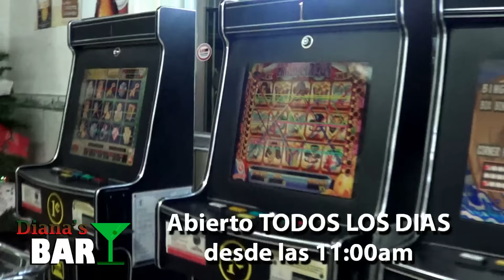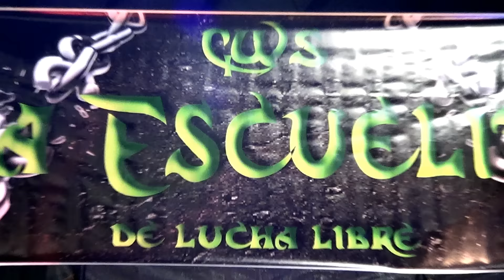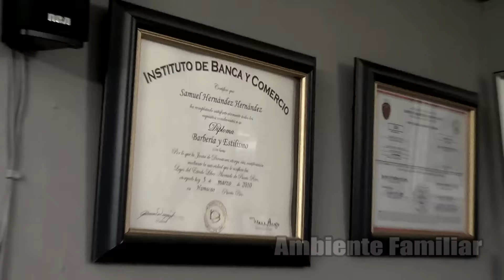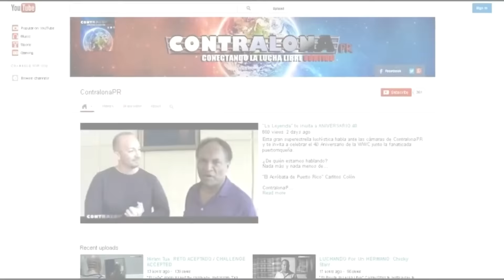ContralonaTV: Programa #8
Disfruta de la octava edición del nuevo programa luchístico realizado para la televisión puertorriqueña, ContralonaTV, transmitido el jueves, 26 de marzo de 2015, a través de Buena TV Puerto Rico.

En esta edición presentamos lo acontecido recientemente en EWO, en ruta a su evento Renacer 2015, entre ello, entrevistas con el nuevo Campeón de Puerto Rico, Master Julio Franco y parte de la División Femenina, Sweet Nancy. Además, podrás disfrutar de un resumen de lo acontecido en la cartelera luchística celebrada en la Escuela Superior Adela Rolón de Toa Alta.

También podrás disfrutar de la entrevista realizada a Shane "The Glamour Boy" y "El Boricua Mayor" Savio Vega en el evento International Cup de WWL al culminar dicho evento. Y por último, te presentamos parte de lo que lleva al tercer combate de boxeo entre Carlos "Chicano" Cotto y Jimmy Suárez, a celebrarse el sábado, 4 de abril de 2015, en Mayagüez.

Disfruta de esta edición... ¿dónde más?